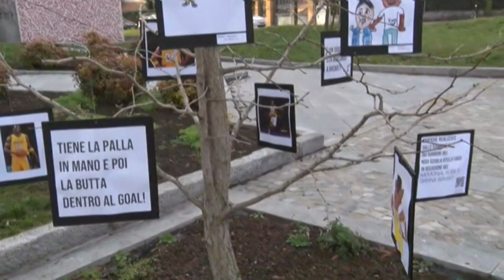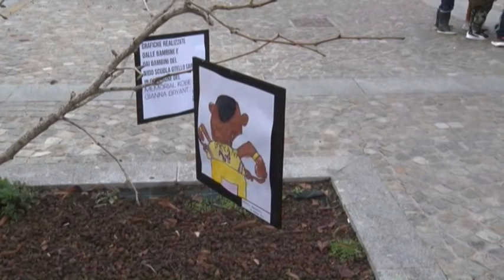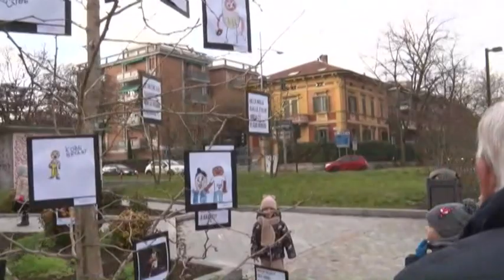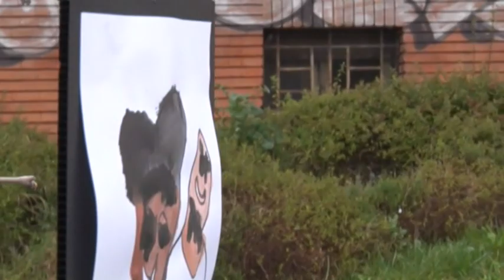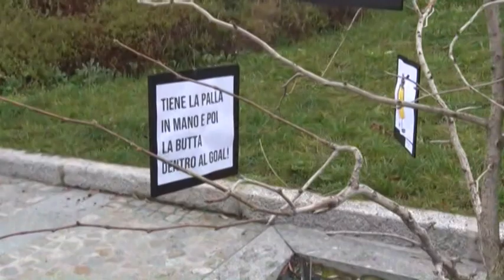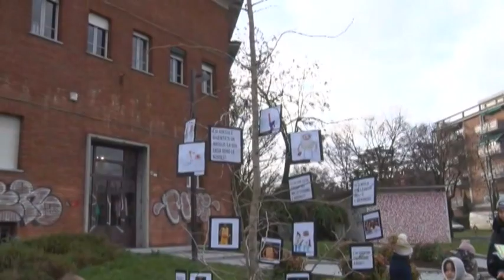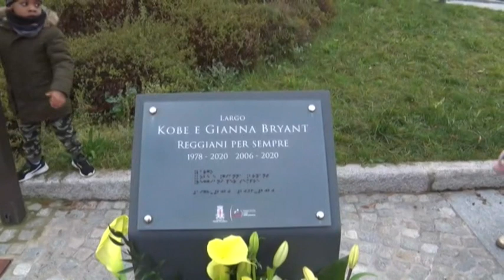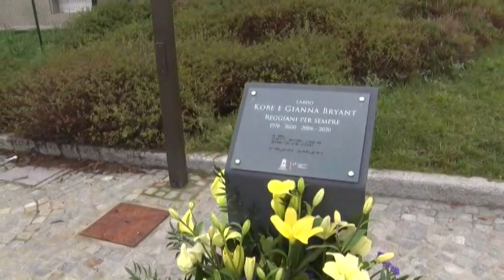26 gennaio 2023 - Terzo anniversario della scomparsa di Kobe Bryant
All'interno del progetto "Sport a Reggio" c'è stato spazio anche per Kobe Bryant, indimenticato campione NBA scomparso nel 2020 in un incidente insieme alla figlia Gianna. Da piazza Kobe e Gianna Bryant Buongiorno Reggio ha intervistato Raffaella Curioni e Davide Giudici.